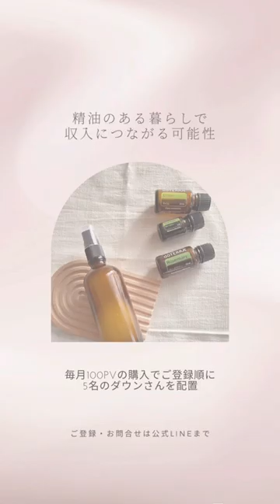pr ドテラ アロマオイル doterra 除菌